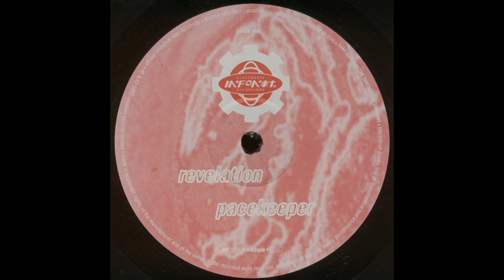(1993) Bandulu - Pacekeeper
bandulu - pacekeeper

Bandulu ‎- Guidance
Label:Infonet - INF 003LP
Format:2 × Vinyl, LP, Album
Country:UK
Released:1993
Genre:Electronic
Style:Trance, Tribal, Techno
#Pleasurable Pain Channel##
###((( 73CHN0 c4n 54v3 7h3 W0rld )))###

 More Techno In Pleasurable Pain II